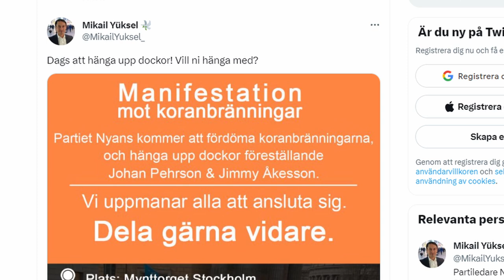Klent intresse när Partiet Nyans ställde ut Jimmie Åkesson-docka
Söndagen den 12 februari höll Partiet Nyans och dess partiledare Mikail Yüksel en manifestation på Mynttorget, utanför Riksdagshuset i Stockholm. Manifestationen var en protest mot de koranbränningar som skett i Sverige och som Partiet Nyans menar är ett uttryck för islamofobi och hat mot muslimer. För att visa sitt missnöje sa Partiet Nyans att man skulle hänga upp två dockor utanför riksdagen föreställande Jimmie Åkesson och Johan Pehrson.

Närmare ett 40-tal islamister hade tagit sig till Mynttorget utanför Riksdagen.

Väl på plats så nöjde sig Yüksel att posera intill de uppblåsbara dockorna på Åkesson och Pehrson.